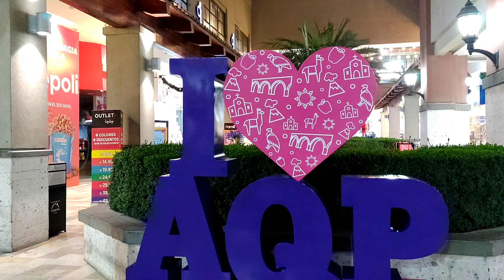De Perú voy de mochila: Llegamos a Arequipa! 🇵🇪 Día 219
Este es un vídeo cortito, porque el día que viajamos para Arequipa casi llegamos tarde y solamente fuimos a comer y quisimos descansar, pero esperen los próximos vídeos en donde estaremos recorriendo lugares de esta hermosa ciudad blanca!
Les cuento de nosotros para quienes apenas nos conocen:
Con Lucas decidimos hacer este viaje ahora porque somos jóvenes, no tenemos hijos y la aventura de mochila nos llamaba la atención a ambos.

Hoy hemos aprendido mucho, no solo qué debemos llevar en esa mochila, sino cómo podemos tener al menos una comida free al día y por supuesto, qué grupos de facebook usar para el alojamiento.

Hemos conocido persona muy buenas, gentiles, con una calidad humana invaluable. Quizás porque son, casi, las últimas personas del mundo, pero estamos muy contentos de este viaje.

Esperamos que disfruten cada video, y lo más importante, se sumen a esta gloriosa experiencia.

Déjanos tus comentarios para saber qué otra cosa podemos contarte de esta aventura.

También puedes seguir mucho más de cerca y en tiempo real nuestra travesía por: